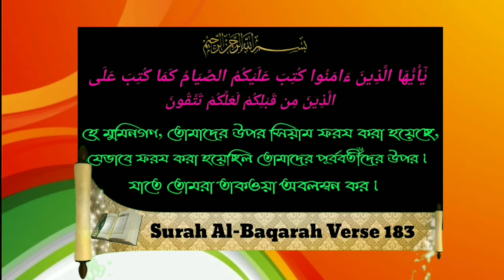রমজান মাসে কোন কোন আমল করা উচিতᴴᴰ┇Sheikh Mansur Ali Mohammadi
রমজান মাসে কোন কোন আমল করা উচিতᴴᴰ┇

What should be done in the month of Ramadan.

रमजान के महीने में क्या किया जाना चाहिए।

🎙শাইখ মানসূর আলী মুহাম্মাদী

🎙शेख मंसूर अली मोहम्मद